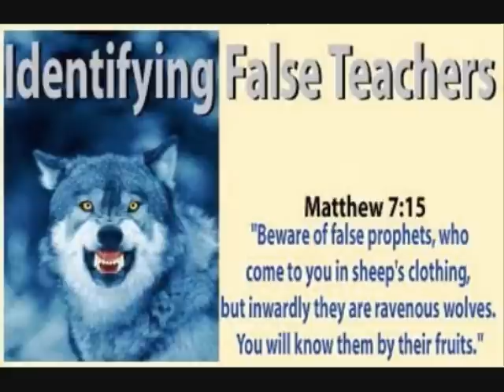Hnub Txiav Txim Kawg rau Cov Yaj thiab Tshis mas Txaus Ntshai Heev Li (Mathais 25:; TS 14:-20:)